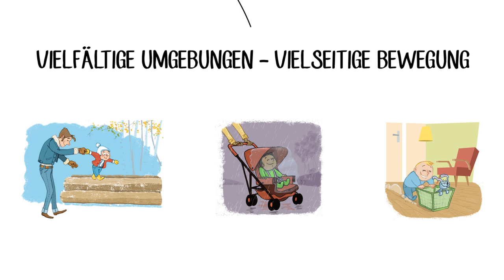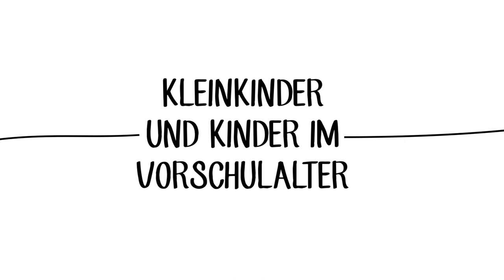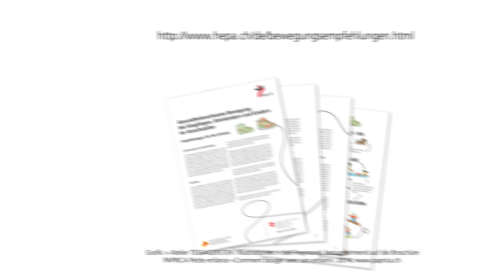Bewegungsempfehlungen für Säuglinge, Kleinkinder und Kinder im Vorschulalter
Alle Kinder brauchen für ihre Entwicklung ab der Geburt Bewegung. Körperliche Aktivität mehrmals täglich hat eine positive Wirkung auf die körperliche Gesundheit und das psychische Wohlergehen.